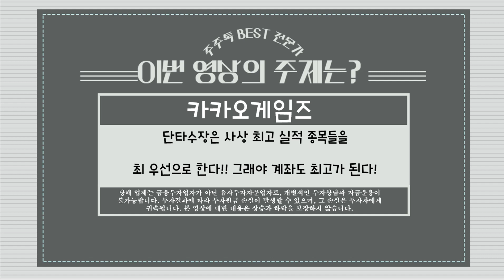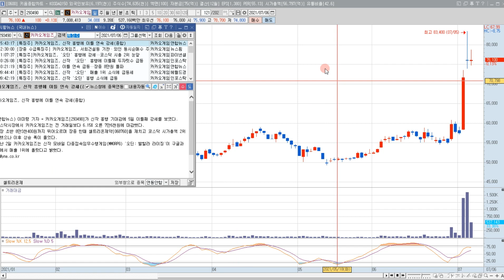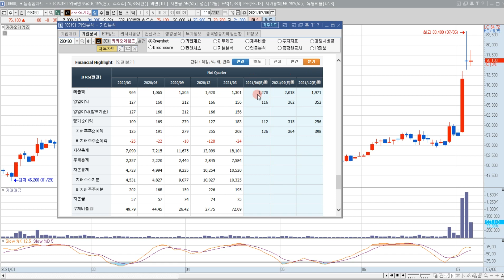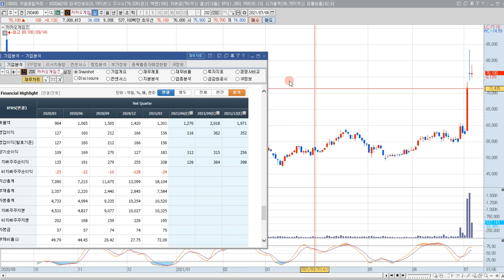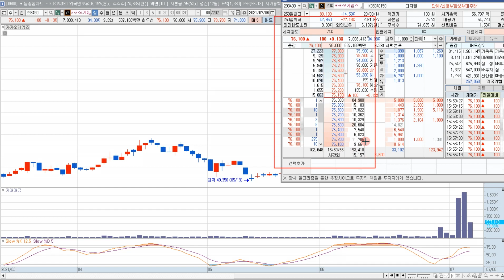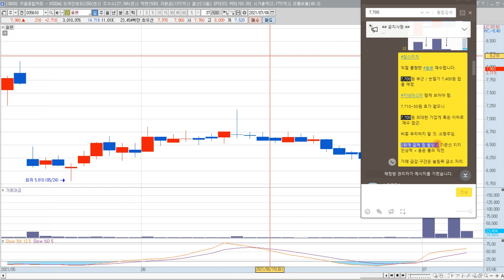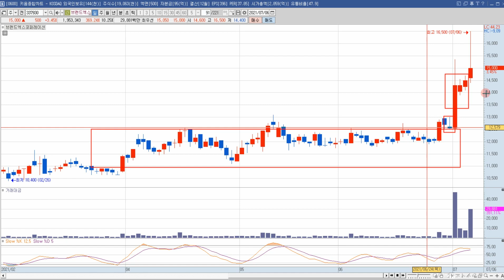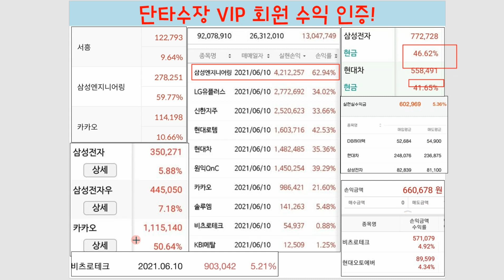카카오게임즈 주가 전망 "3분기 시작부터 폭풍 랠리?"